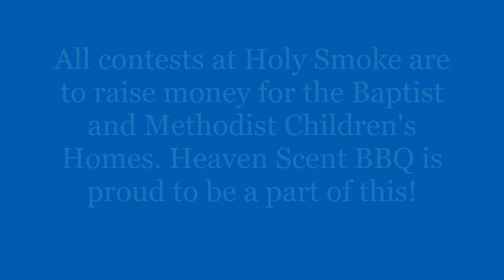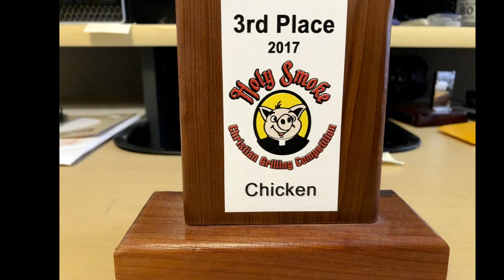Heaven Scent BBQ Blessings at Holy Smoke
Betsy and I are truly Blessed to have been a part of this Ministry to raise money for the Baptist and Methodist Children's Homes.